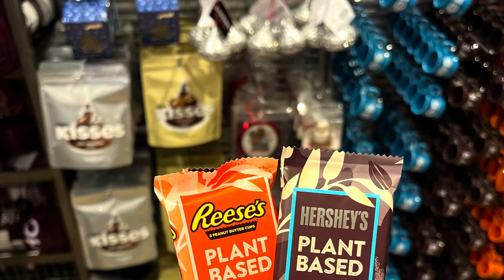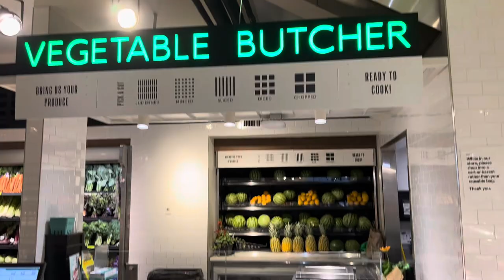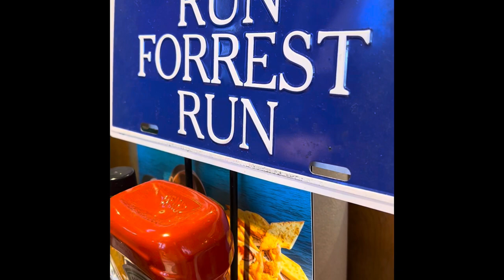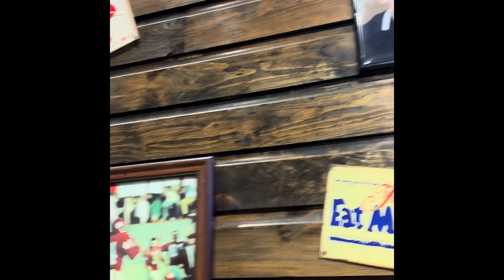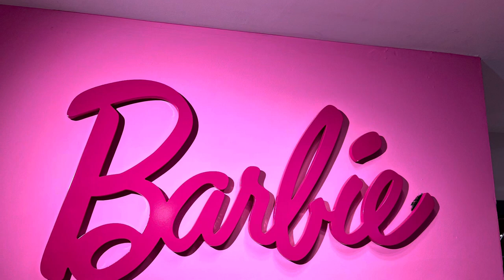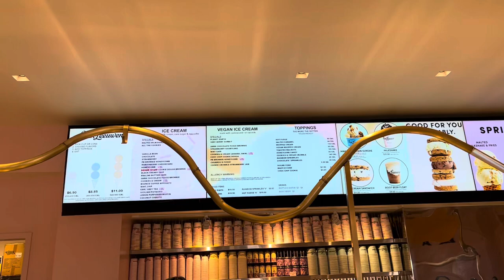NYC vlog!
Kyle’s first time ever in New York City!! & he loved it!